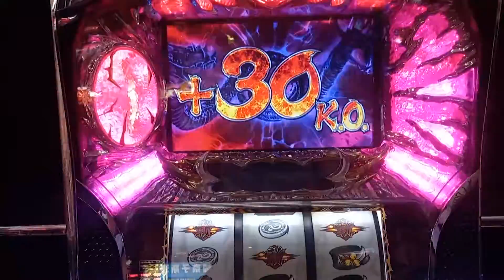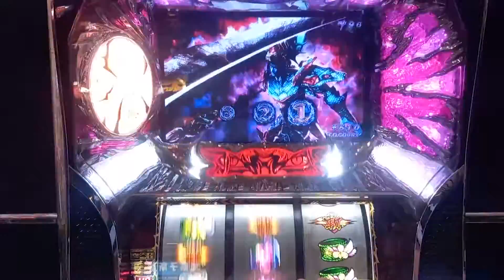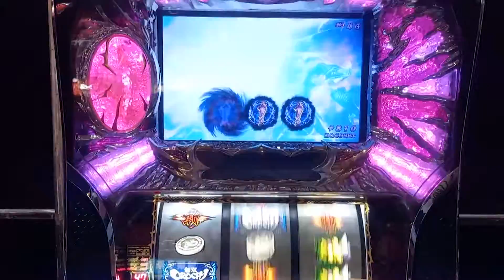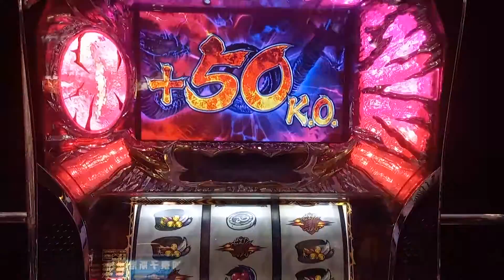《無雙蛇魔》【無双OROCHI】 這就是遠呂智無双的威力!? 打了這麼多次終於讓我遇到了 5號機slot台灣遊戲中心パチスロ#短22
本機最強特化區間